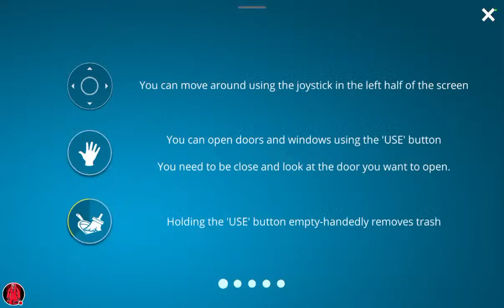Vikram Kumar Stunt Gaming Live in New game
new cleaning game